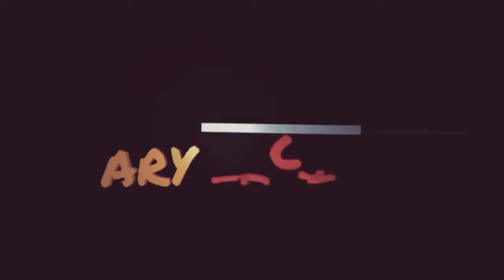CILOR + CIMOL + SEGAR DINGIN DI CAMPURKAN GIMANA RASA NYA ?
alhamdulillah terima kasih buat kalian
yu mari ..
jangan lupa
Dukung channel ini supaya saya semakin giat dan lebih lagi buat konten2 yang dapat menghibur orang..

terima kasih buat kalian
di tunggu yah video selanjutnya..
dan tunggu give away nya...
okay